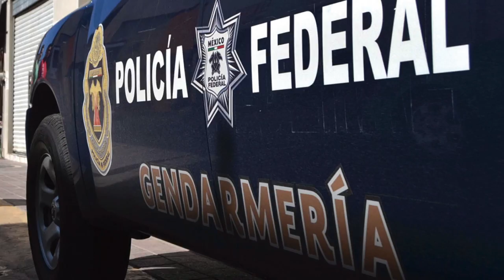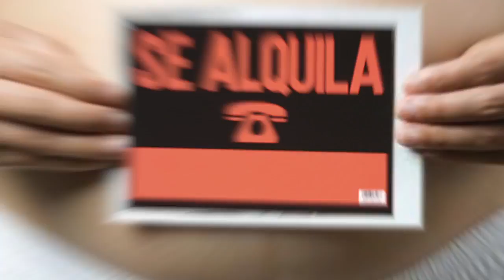Breves Estatales 2017-02-27